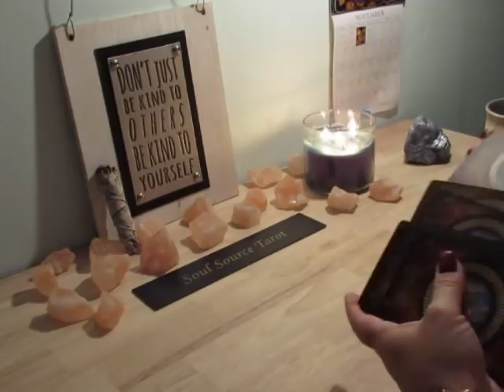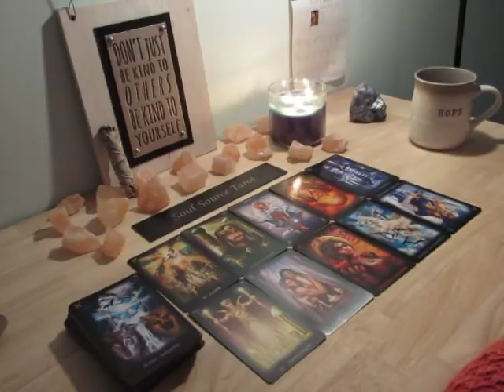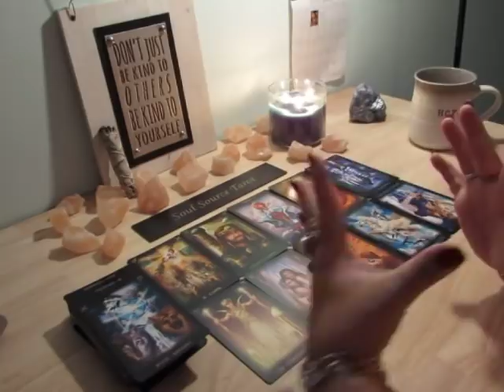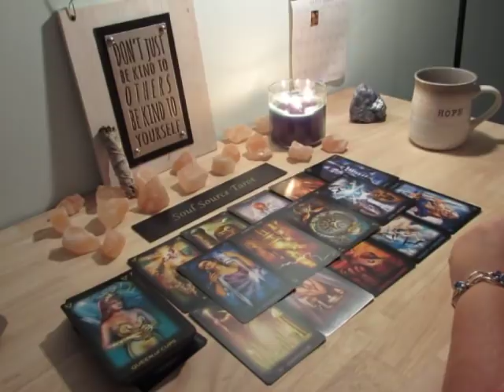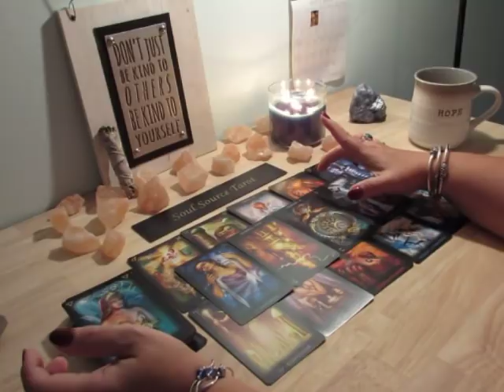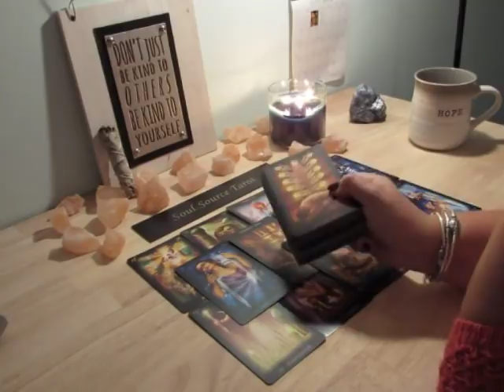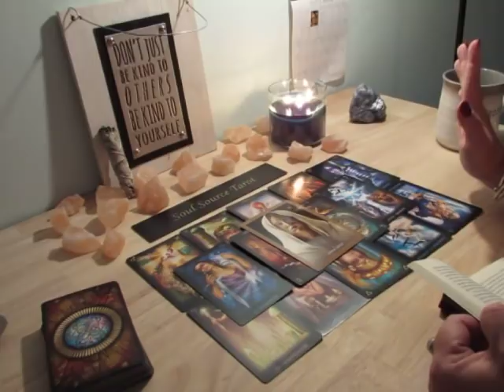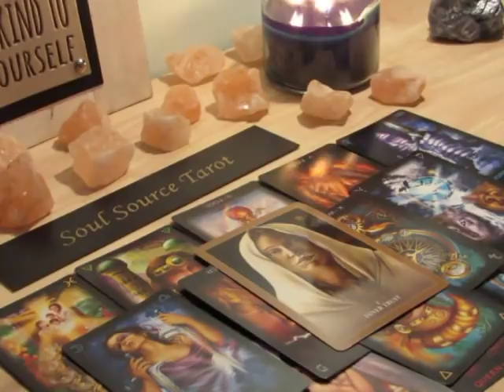~The Daily Vibe~10/31~The Mask Comes Off, No Escape, Cycle Ends~Daily Tarot Reading October 31